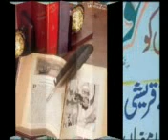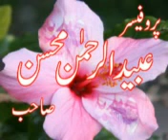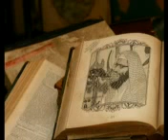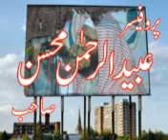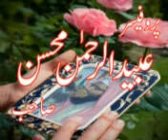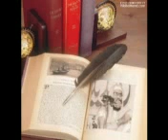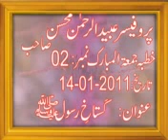Gustakh e Rasool | Gustakh e Rasool ka Anjam | by Prof. Ubaid ur Rehman Mohsin [#2]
Muqarar: Professor Ubaid ur Rehman Mohsin
Topic : Gustakh e Rasool | Gustakh e Rasool ka Anjam
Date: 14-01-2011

This channel is delicated to Professor Ubaid ur Rehman Mohsin. We share Ubaid ur Rehman Mohsin videos on regular basis. Thanks